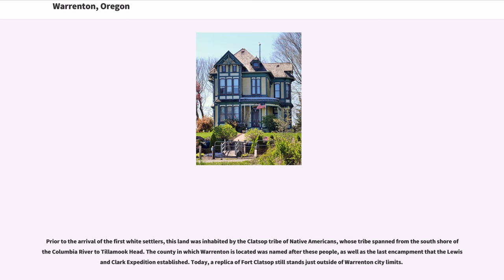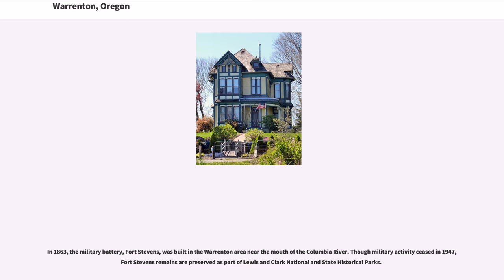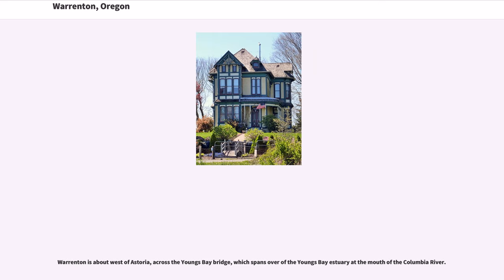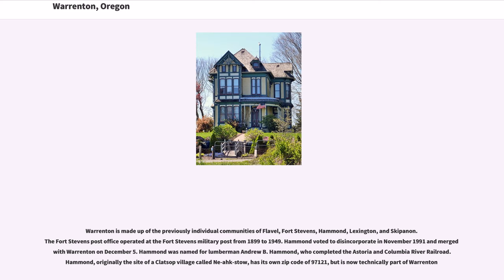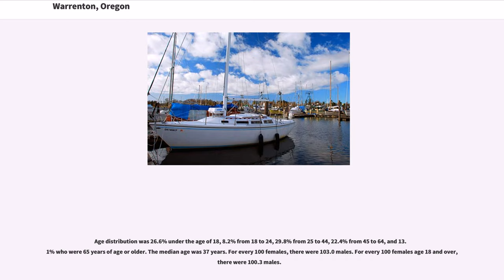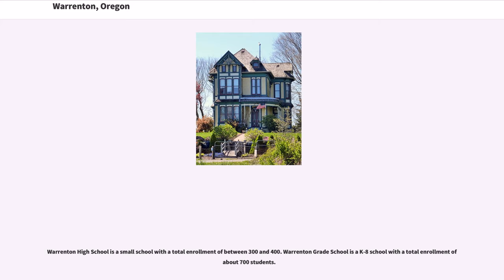Warrenton, Oregon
Warrenton is a small, coastal city in Clatsop County, Oregon, United States. Named for D.K. (Daniel Knight) Warren, an early settler, the town is primarily a fishing and logging community. The population estimate was 5,282 in 2016, according to the US Census Bureau.

Prior to the arrival of the first white settlers, this land was inhabited by the Clatsop tribe of Native Americans, whose tribe spanned from the south shore of the Columbia River to Tillamook Head. The county in which Warrenton is located was named after these people, as well as the last encampment that the Lewis and Clark Expedition established. Today, a replica of Fort Clatsop still stands just outside of Warrenton city limits.

The first pioneers who settled on the land that would become Warrenton (between 1845 and the early 1850s) were Jeremiah Gerome Tuller, J. W. Wallace, D. E. Pease, Ninian A. Eberman and George Washington Coffenbury. Coffenbury remains a household name in the town, as a local lake in Fort Stevens was named after him.

The first settlement within Warrenton city limits was Lexington, which was laid out in 1848, and served as the first county seat for Clatsop County. The name fell out of use for a time, and the area became known as Skipanon, a name that is now preserved by the Skipanon River, which flows through the town. A Lexington post office operated intermittently between 1850 and 1857; a Skipanon post office operated without a break from 1871 to 1903.

In 1863, the military battery, Fort Stevens, was built in the Warrenton area near the mouth of the Columbia River. Though military activity ceased in 1947, Fort Stevens remains are preserved as part of Lewis and Clark National and State Historical Parks.

Very few improvements were made to the land until the early 1870s, when D. K. Warren bought out some of the first settlers. With the help of Chinese labor, Warren rec...